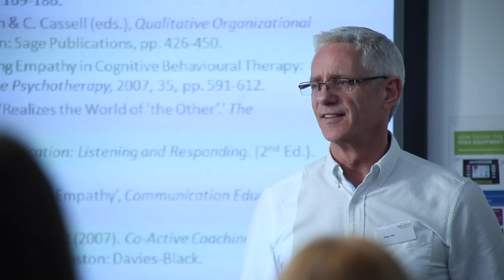MA Coaching and Mentoring: Peter Hill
On this part-time MA in Coaching and Mentoring Practice course you will integrate your prior work and life experiences with the theoretical concepts underpinning coaching and mentoring. You will expand your knowledge and understanding of theories and then relate that understanding to the skills and approaches necessary to develop professionally as a coach or mentor. This will help you to research and informs your models and modes of practice. With a unique blend of tutor input and individual coach-supervisor support, you will apply your knowledge to a variety of working contexts.

Come follow us across social media to find out more about the Business School at Oxford Brookes: